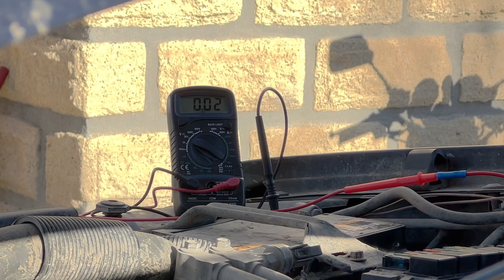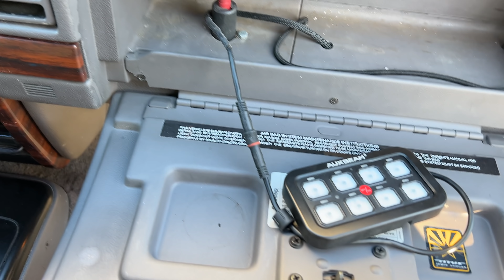Objectif efficacité ! J'optimise le Jeep off-road chez JMT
Peter Dudu sur Facebook

Accessoires 4x4 :
Barre led 36W
Barre Led 675W
Inclinomètre et compteur
Kit rehausse

Setup de Vlog :
TELESIN Chargeur de batterie triple Set
Perche Selfie Gopro
GoPro HERO8 Black
Media Mod pour Hero 8
Kit projecteur Vidéo LED
Rode VideoMicro Microphone

DRIFT :
Kit régulateur de Pression d'essence
Spoiler de Pare-Chocs Avant Universel
Manomètre de pression de Turbo
Turbo GT3076 MaxpeedingRods